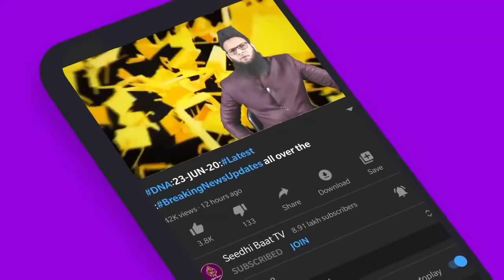SEEDHIBAAT(W):2/7/21 Meri Qaum ke Ye Muazziz Kameene:Bhanwar ki taraf le chale hain safeene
فرمائیں گے